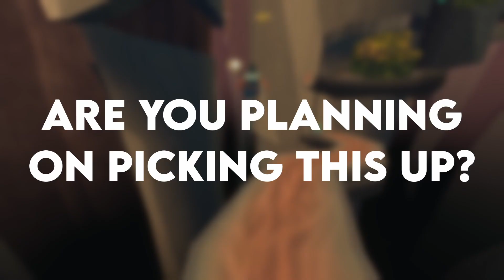The BEST 3D Platformer of 2022!!! [So far]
Do you like platforming, collectibles, parkour, and…Match 3 games?

Well, you’re in luck because I’ve had an advanced look at a brand new game that ticks all those boxes and it’s currently my Game of the Year. Sit Back, relax, and let’s talk about Sephonie!

Sephonie is a brand new 3D Platformer by the team behind Anodyne 1 and 2 that has you exploring a massive cave network, linking with unidentified species, and unraveling scientific and spiritual mysteries.

Massive thank you to Analgesic Productions/Indie Bros for providing me with a key for an advanced look at the game!

(Best Indie Games, Sephonie game, Sephonie Gameplay, Sephonie Review, 3D Platformers, Best Indie 3D Platformers, New Indie Games on PC, Game of the Year, Steam Games, Best 3D Platformers on PC, Anodyne 2 Return to Dust, YourFriendJacob)